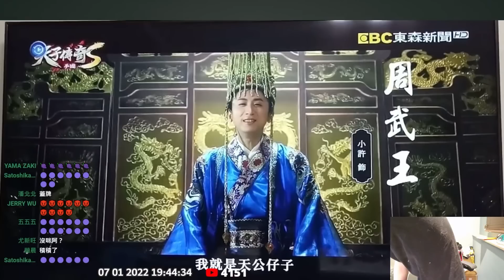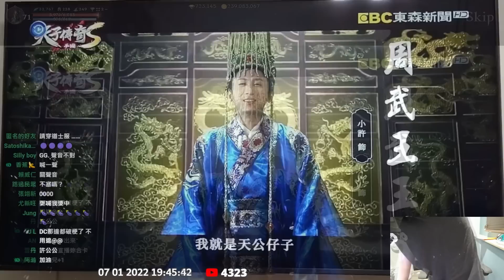龍嘯、喚醒術到底有多強？雙紫技一次到位！完全體騎士誕生！｜天堂W LineageW 리니지w｜小許